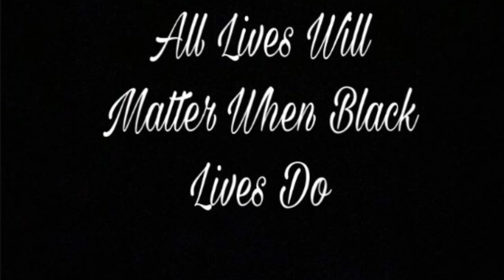ALL LIVES WILL MATTER WHEN BLACK LIVES DO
There is injustice in the world right now. We all need to do whatever we can to change the injustice and make everyone on a level playing field. Fight for equality. Fight against injustice.